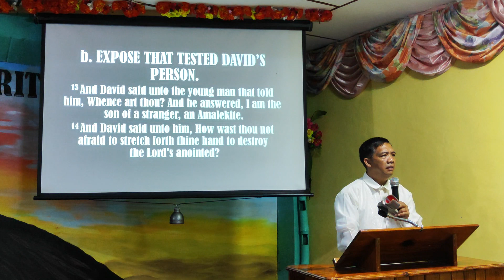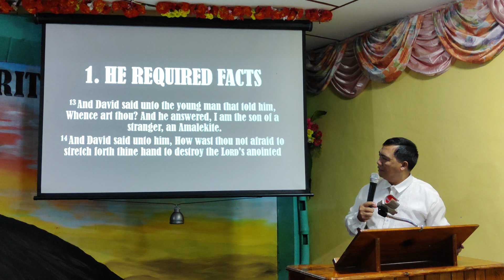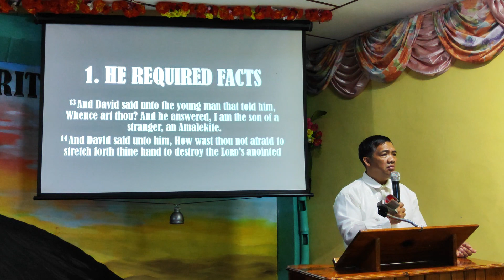DAVID | Charity CBBC Sermon 28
Know The Lord through His Words @CharityChristianBibleBaptistCh